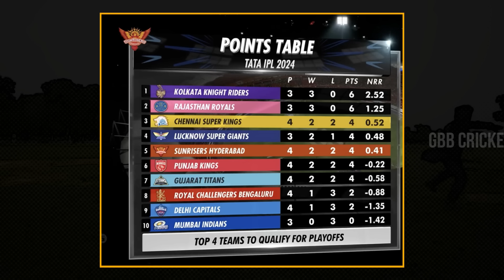SRH Won By 6 Wickets Against Mighty CSK Team | SRH vs CSK Review IPL 2024 | GBB Cricket